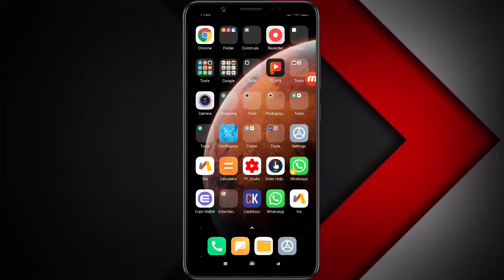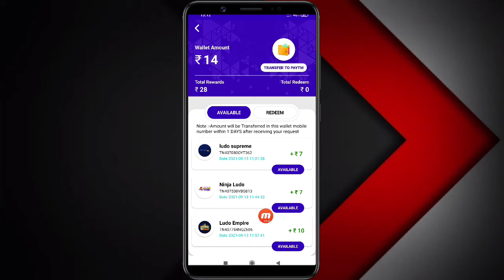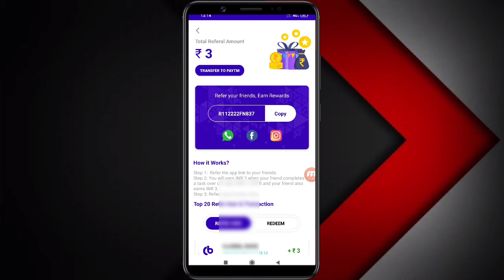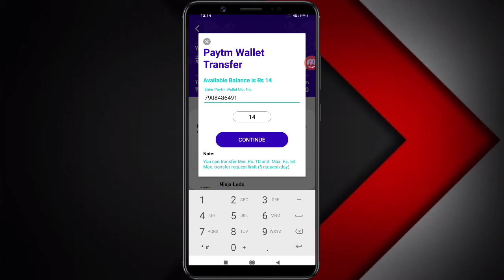Cashbud app Free 20 Paytm cash||Per number ₹20|🔴Live Reddem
Cashbud app Free 20 Paytm cash||Per number ₹20||jibanplus

Reffer cod:   R112222FN837